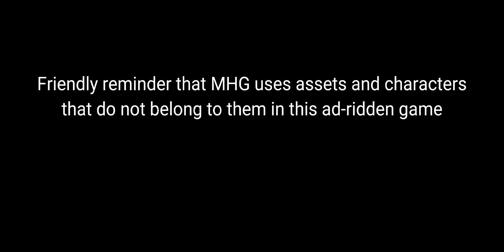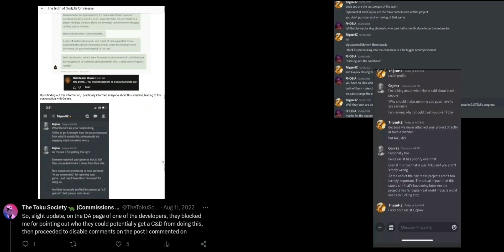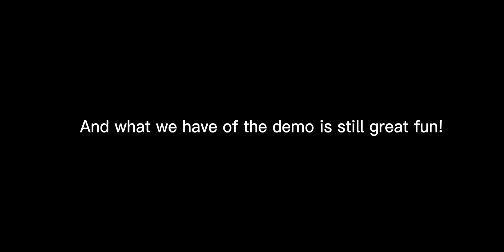Godzilla Omniverse is a flawless masterpiece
Godzilla Omniverse is the Godzilla fangame of all time

King For Another Day - SLAM!
Project X Zone 2 - The Funk Goes On
Always: Sunset On Thirs Street 2 - Godzilla Theme
Godzilla: Save The Earh Melee - Voices In Our Head